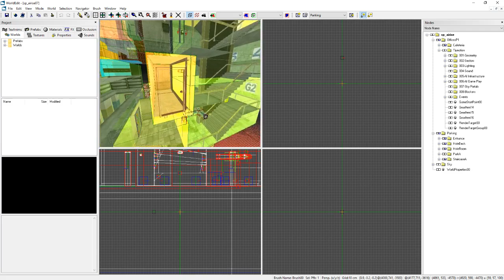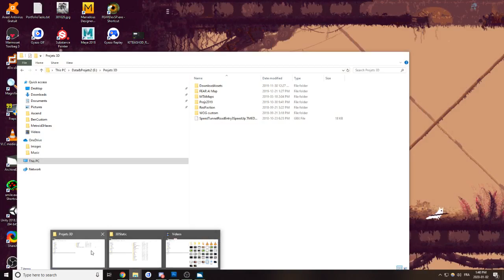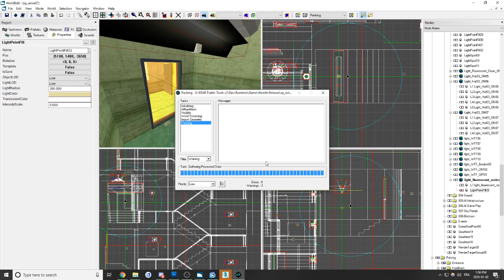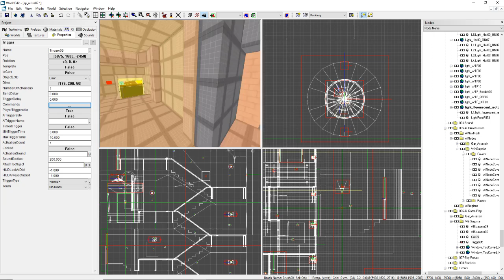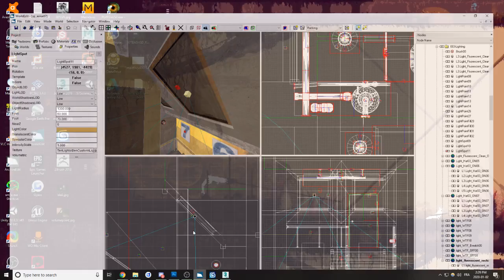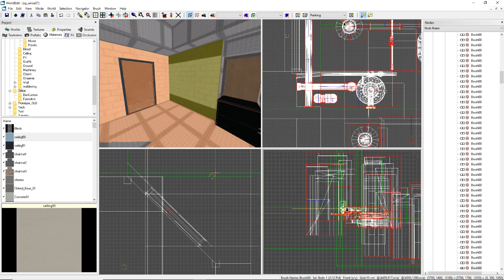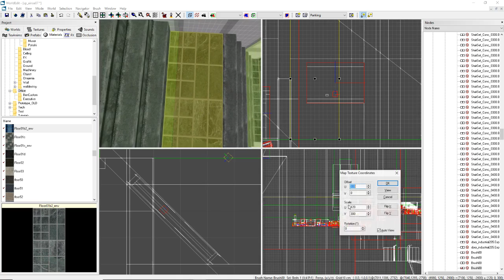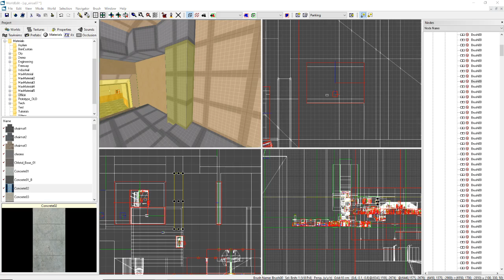FEAR mapping Twitch Arch 2020 01 02 13 23 23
Those are a serie of archived videos from twitch live, ma dude from FEAR modding wanted them saved somewhere to youtube.

FEAR level design and mapping, working on a single player map

Sorry for audio and voice mismatch, things should slowly get to a good flow